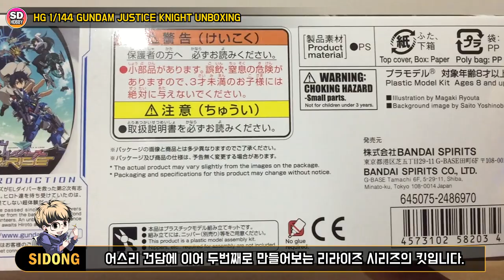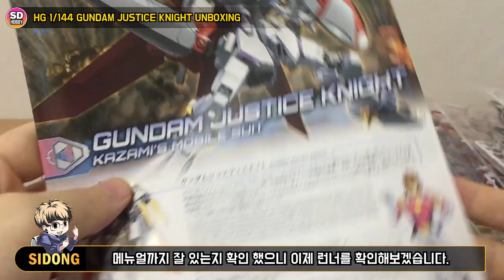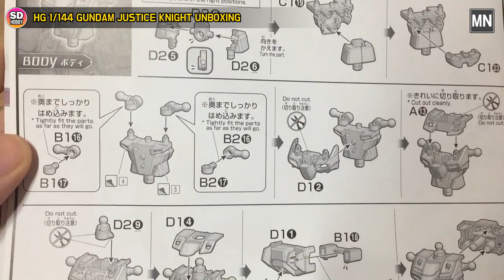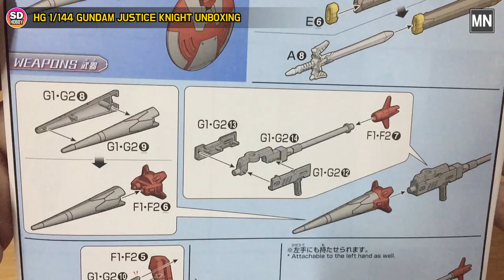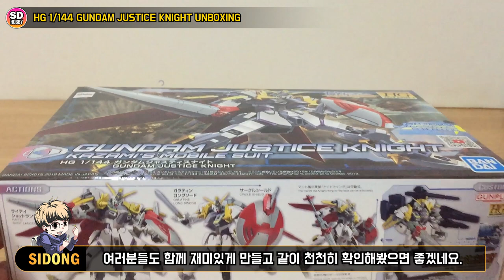SUB) HGBD:R 1/144 Gundam Justice Knight 저스티스나이트 건담 - 건프라 언박싱 - 빌드 다이버즈 리라이즈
오늘의 건담 언박싱은?

오늘은 HG 건담 저스티스 나이트에 대해 알아봅니다.
런너와 스티커, 메뉴얼등 건담 박스안의 자세한 내용물을 디테일하게 함께 알아봐요~!